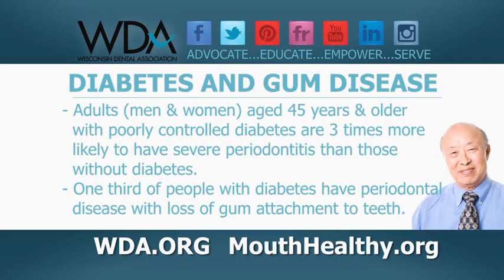FOX Focus - Men's Health Month with Dr. John Moser